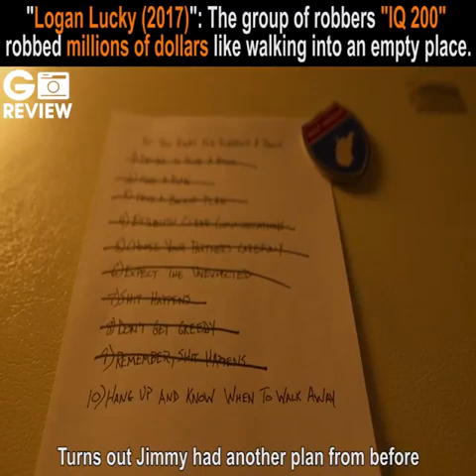Logan lucky 2017